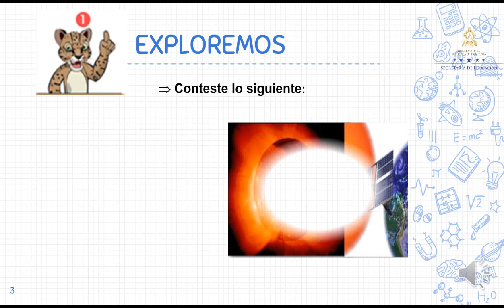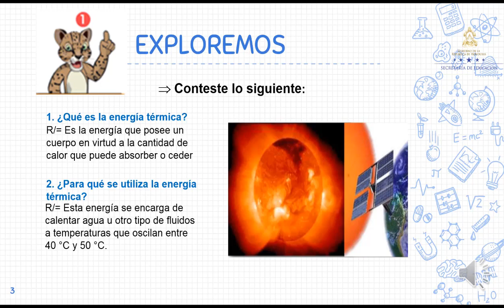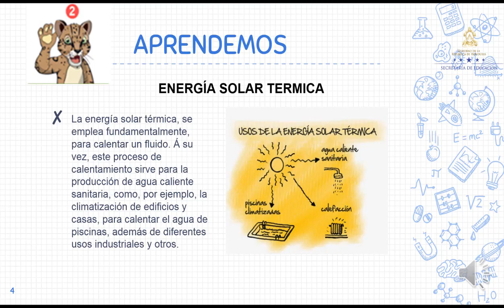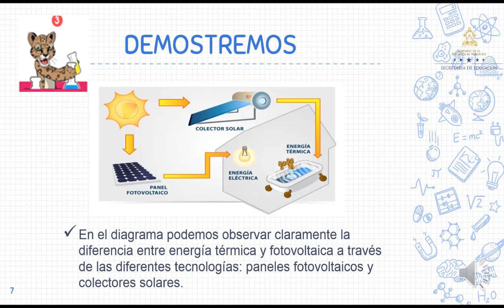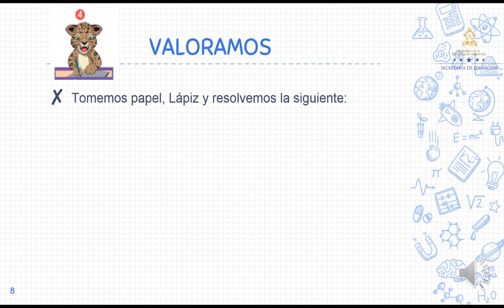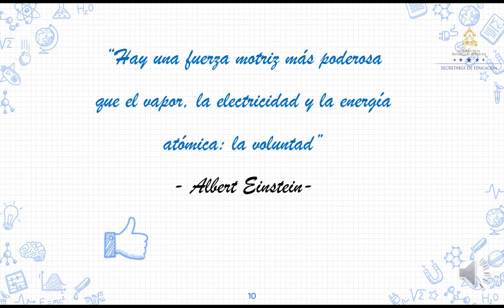Energía Solar Térmica – Séptimo Grado – Ciencias Naturales